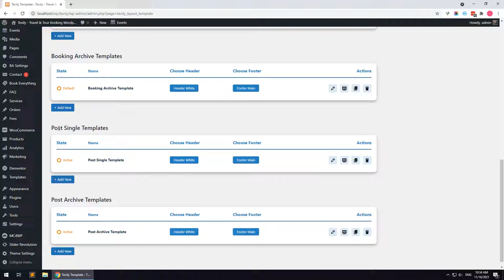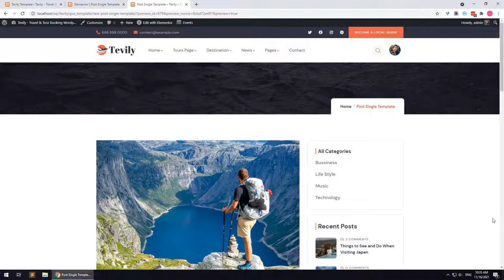Blog Single Template Layouts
Tevily - Travel & Tour Booking WordPress Theme